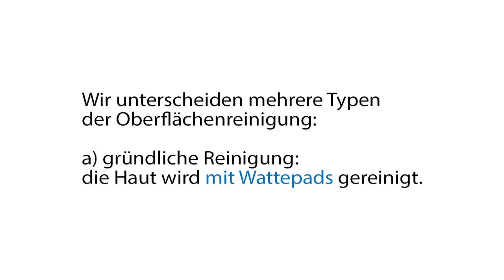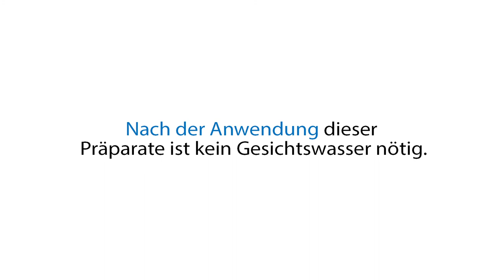5 Präparate und Vorgänge beim Abschminken NJ A2